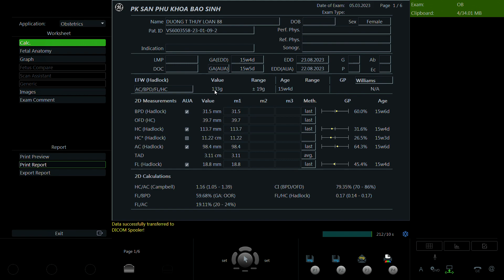Dương Thị Thúy Loan 1988